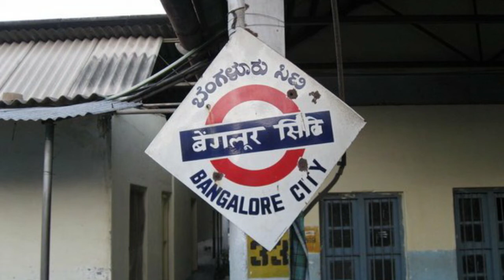Class 9: The Bond Of Love | Detailed Explanation | Infinity English